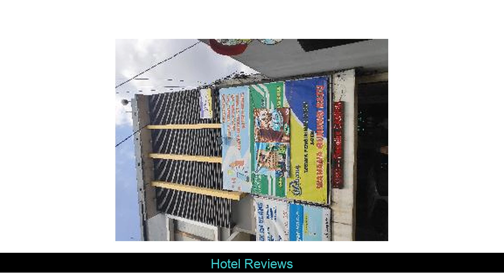REVIEW | Gunung Batu ( Bandung | West Java )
Address: 40 Jalan Gunung Batu ,  40175 Bandung West Java Indonesia Asia
Hotel Star Rating : 3
BEST PRICE GUARANTEE
Booking:
Wonderful Indonesia